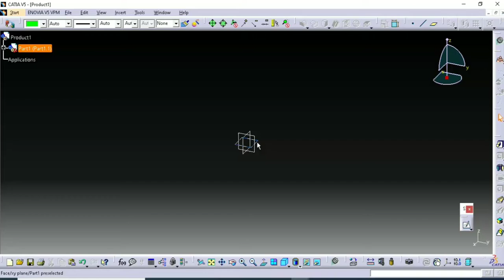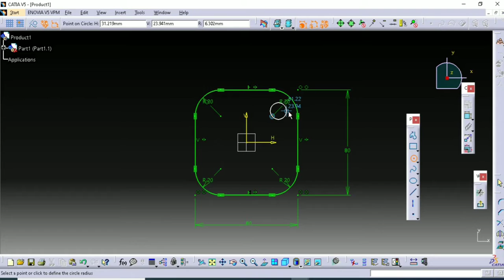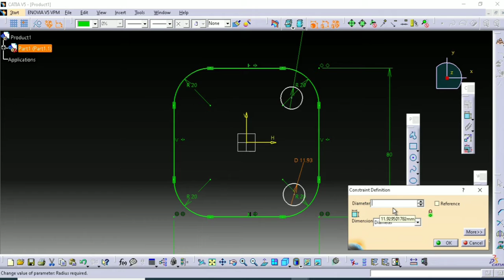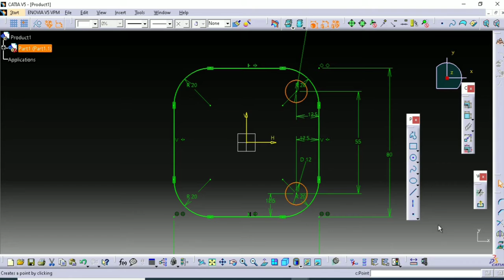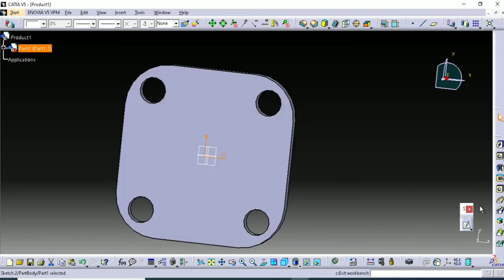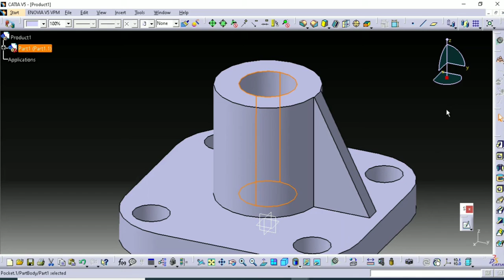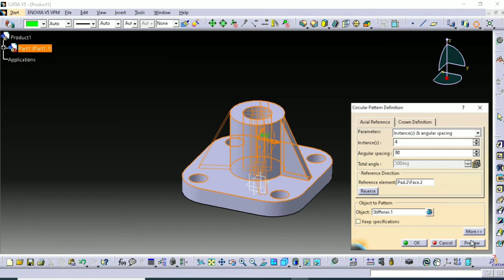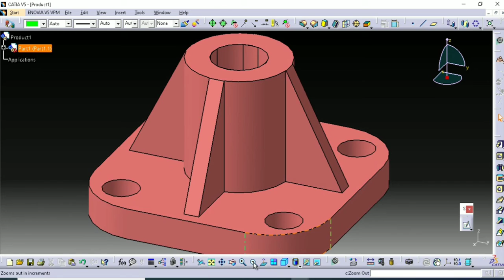CATIA V5 TUTORIAL /EXERCISE 8/PART DESIGN